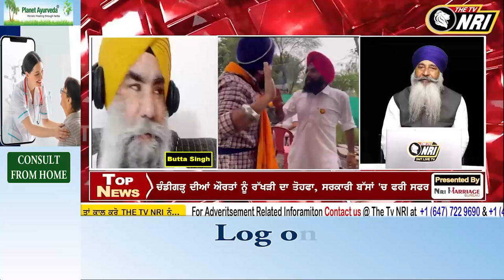Lok Awaz : ਗੁਰੂ ਜੀ ਨੇ ਸਹੀ ਕਿਹਾ ਹੈ ਮਾਸੁ ਮਾਸੁ ਕਰਿ ਮੂਰਖੁ ਝਗੜੇ, ਹੁਣ ਬੂਟਾ ਸਿੰਘ ਨੇ ਖੜ੍ਹੇ ਕੀਤੇ ਨਵੇਂ ਸਵਾਲ